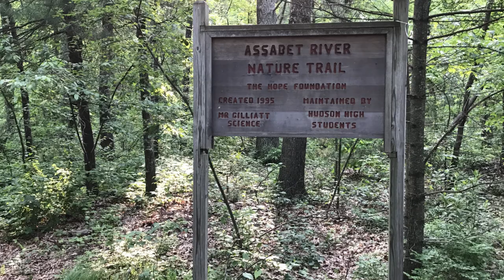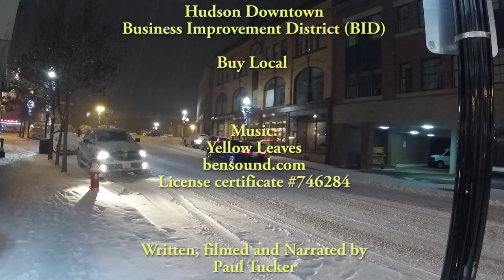Hudson, My Hometown "Downtown"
A highlight of the Hudson downtown area businesses and some landmarks surrounding the town.
Correction note: Paul Cellucci was Lieutenant "Governor", I mistakenly left that word out. also he was Acting Governor and Ambassador to Canada. He was a great man and a real source of pride for Hudson.